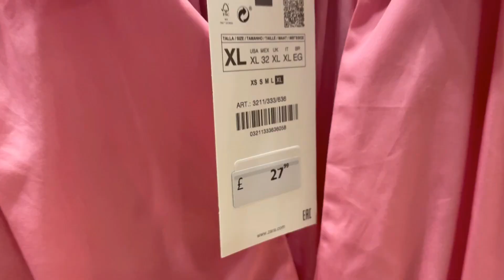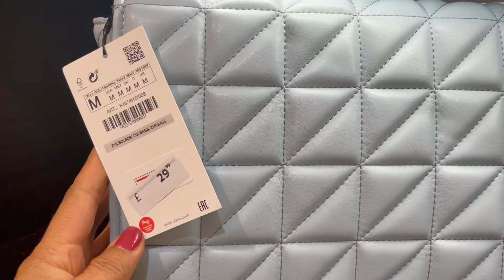VESTIDOS TENDÊNCIAS VERÃO 2022 NO PROVADOR DA ZARA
10 vestidos tendências do verão 2022 no provador da Zara. Vestidos lisos e estampados, vestidos longos e curtos, vestidos para todos os gostos para usar e arrasar no verão 2022.